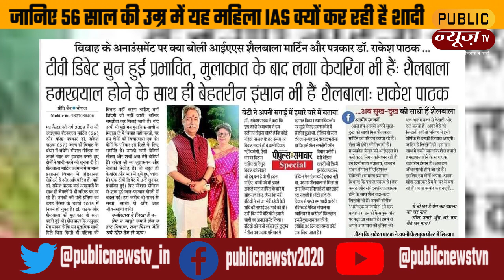जानिए 56 साल की उम्र में यह महिला IAS क्यों कर रही है शादी | IAS Shailbala Martin | Dr Rakesh Pathak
मध्य प्रदेश में आईएएस अफसर कई वजहों से सुर्खियों में रहते हैं। इन दिनों 56 साल की सीनियर महिला आईएएस अधिकारी शैलबाला मार्टिन की सोशल मीडिया पर खूब चर्चा है। अविवाहित शैलबाला मार्टिन एमपी के एक वरिष्ठ पत्रकार से शादी करने जा रही हैं। पत्रकार ने खुद ही सोशल मीडिया पर इसकी जानकारी दी है। आइए आपको बताते हैं कि यह अफसर कौन हैं।
56 साल की उम्र में पत्रकार से शादी करने जा रहीं IAS अफसर शैलबाला मार्टिन की लव स्टोरी बेहद दिलचस्प है।  2009 बैच की आईएएस अफसर शैलबाला मार्टिन 56 की उम्र में 57 साल के पत्रकार डॉ राकेश पाठक से शादी करने जा रही हैं। पत्रकार राकेश पाठक की यह दूसरी शादी है। उनकी दो बेटियां भी हैं। शादी परिवार की मर्जी से हो रही है। राकेश पाठक ने सोशल मीडिया पर इसकी जानकारी खुद ही दी है। इसके बाद दोनों को बधाई देने वालो का तांता लग गया है। शैलबाला मार्टिन मूल रूप से इंदौर की रहने वाली हैं। वह अभी मंत्रालय में पदस्थ हैं। पत्रकार और आईएएस अधिकारी की लव स्टोरी भी काफी दिलचस्प है। दोनों की पहली मुलाकात एक टीवी डिबेट में हुई थी। शैलबाला मार्टिन अभी सामान्य प्रशासन विभाग में एडिशनल सेक्रेटरी के पद तैनात हैं। वह निवाड़ी में कलेक्टर भी रह चुकी हैं। इसके साथ ही बुरहानपुर में शैलबाला मार्टिन नगर निगम कमिश्नर भी रही हैं। इंदौर की रहने वाली शैलबाला मार्टिन एमपी सरकार में कई पदों पर रही हैं। 56 साल की शैलबाला मार्टिन अभी तक अविवाहित हैं।

बिना तहरीर बेटे को थाने में बैठाने पर हुए नाराज भाजपा नेता | BJP Leader Deepu Singh

कभी मोदी के लिये कड़वी बात और आज उनकी भक्ति ये हैं अपर्णा यादव | Aparna Yadav